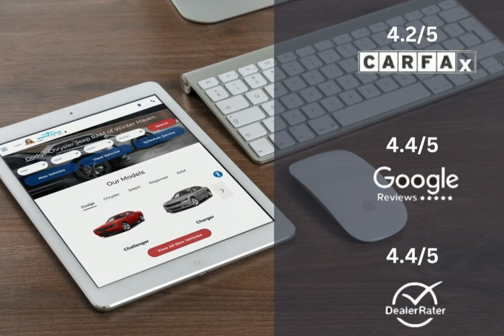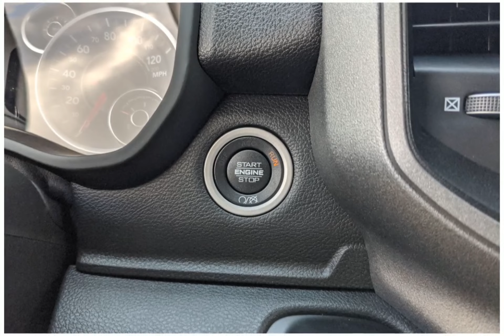2023 RAM 2500